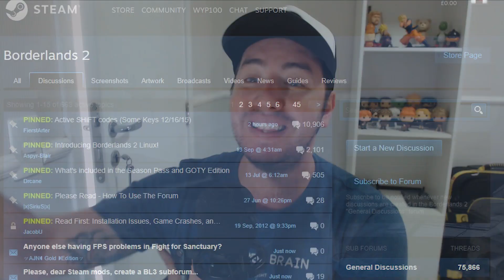Borderlands 3, Manipulação de analises, Bugs e porque não comprei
Vamos falar um pouco dos problemas que a galera tem tido com Borderlands 3. E vou aproveitar para dizer os motivos de eu não ter comprado o jogo até o momento.

Notícias do mundo dos Games